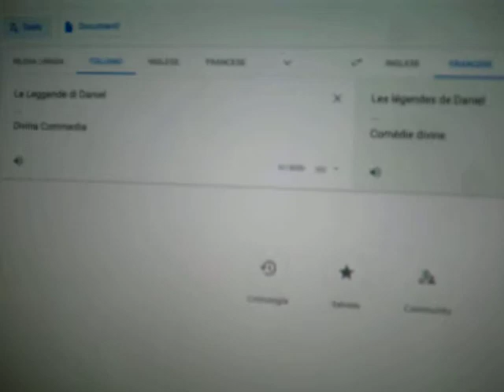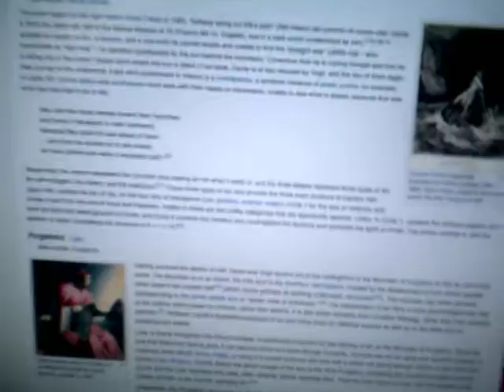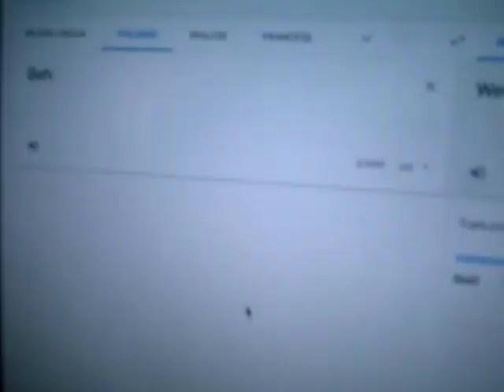The Legends of Daniel - March 2020 - The thing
Today March 3,2020.